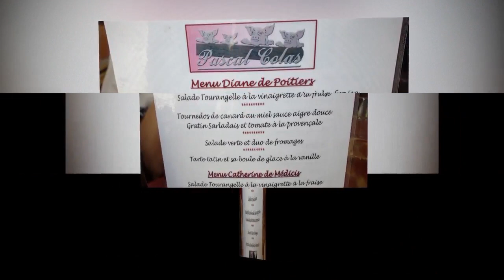Ballade sur le Cher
Petite ballade gastronomique sur le Cher le 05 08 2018 avec nos amis Marie-Hélène et Marc avec passage sous le château de Chenonceau...